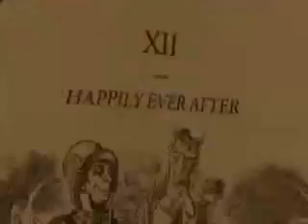Alice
American McGee's Alice with Marilyn Manson's Resident Evil Theme. Please comment. Thanks! :)